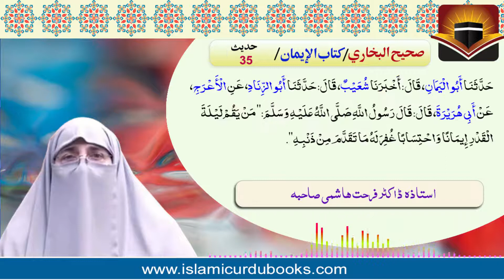shab e qader ki baydaari aur ibadat guzari bhi imaan hi mein dakhil hai Sahih Bukhari, Hadith Number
shab e qader ki baydaari aur ibadat guzari bhi imaan hi mein dakhil hai? Sahih Bukhari, Hadith Number 35 by Dr. Farhat Hashmi /Dar ul huda
شب قدر کی بیداری اور عبادت گزاری بھی ایمان ہی میں داخل ہے؟
استاذہ ڈاکٹر فرحت ہاشمی صاحبہ